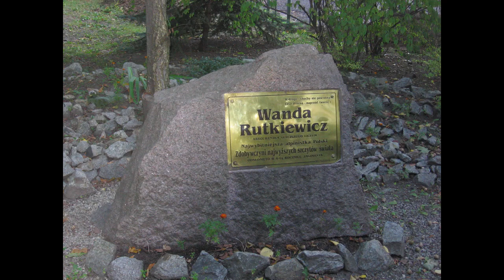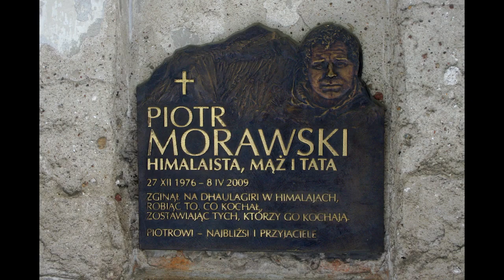10 POLAKÓW KTÓRZY ZGINĘLI W GÓRACH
10 POLAKÓW KTÓRZY ZGINĘLI W GÓRACH